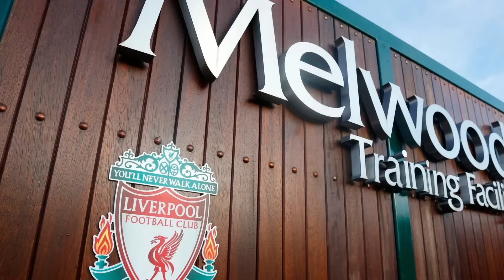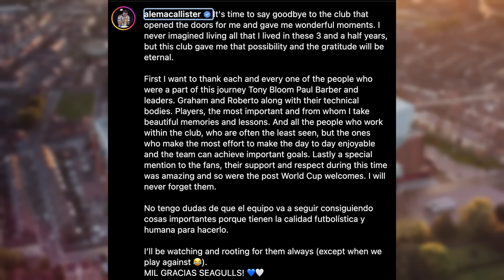Liverpool Secure ANOTHER Huge Deal As paper work filed amid more agreements!!